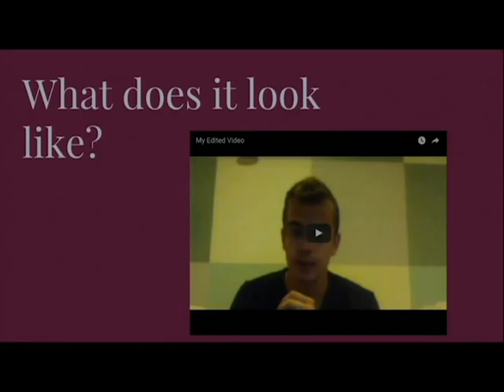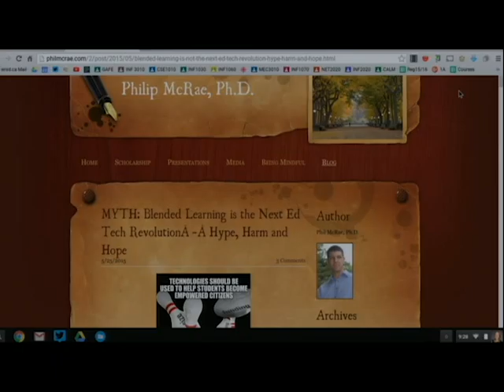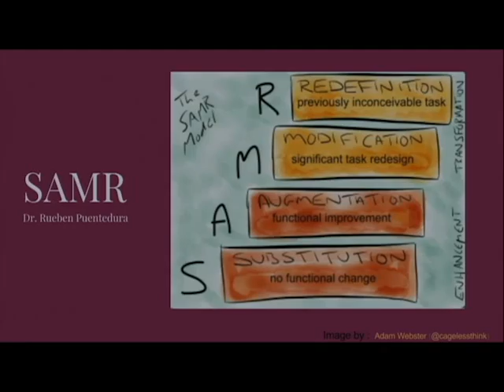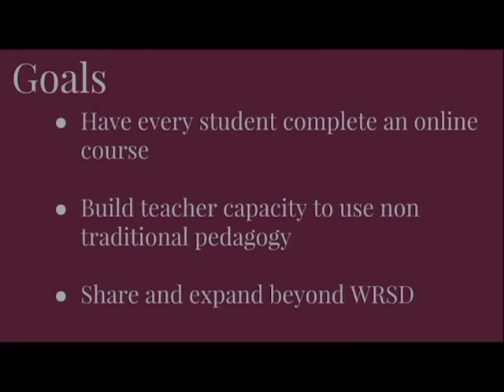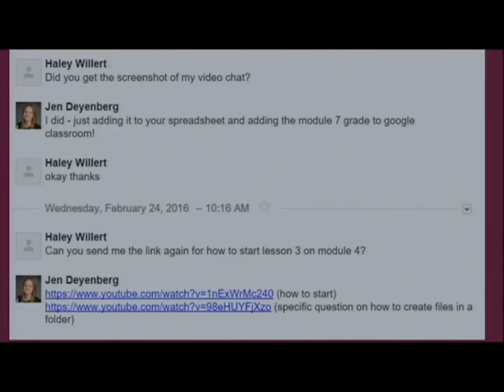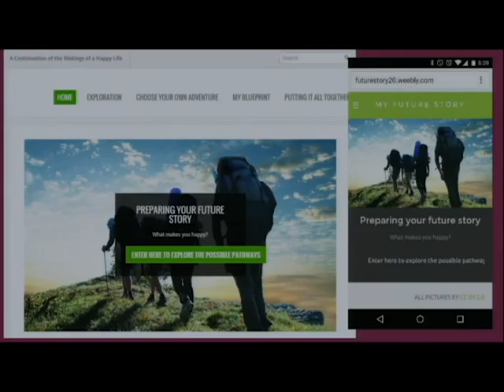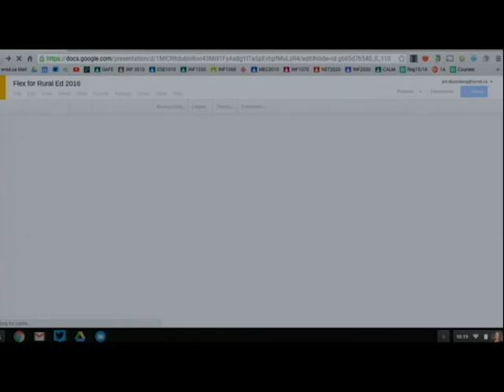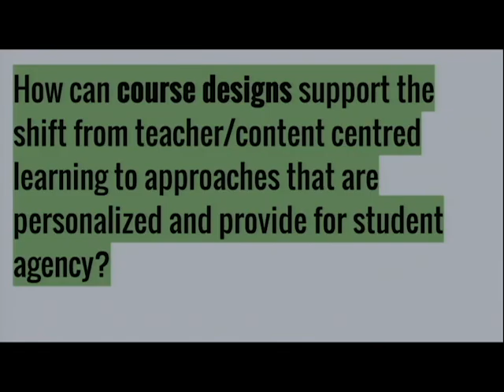Session B - Flex Learning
The Alberta Rural Education Symposium is is an opportunity for school jurisdictions, government and stakeholders to discuss challenges and successes in rural education.